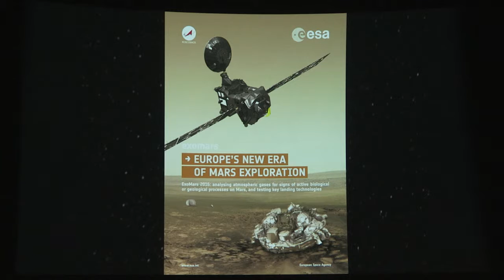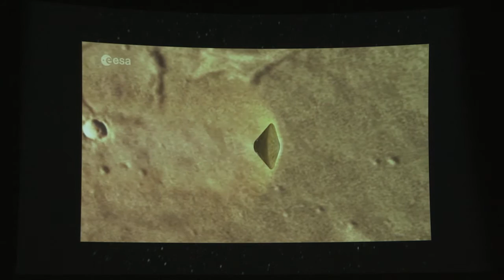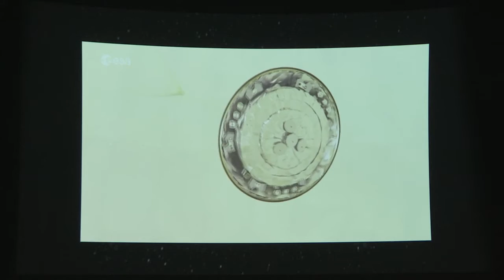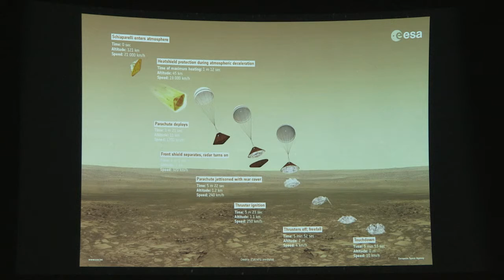Steve Lee – Mission Updates: ExoMars (60 Minutes in Space, October 2016)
In his next story, Steve talks about the ExoMars mission and the fate of the Schiaparelli module following its descent to the red planet on October 19.

60 Minutes in Space - Scientists from the Space Sciences Department at the Denver Museum of Nature & Science take you "behind the stories" using the best images and animation available to help understand the latest developments.